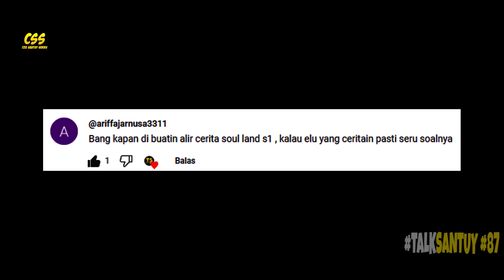Kematian Master Mu'en Guru Huo Yuhao Membuka Segala Rahasia 🔥 - SOUL LAND 2 DONGHUA 87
Kematian Master Mu'en Guru Huo Yuhao Membuka Segala Rahasia 🔥

Setelah beberapa tahun melatih yuhao dan wang dong di paviliun dewa laut serta memberikan seluruh ilmu pengetahuannya, master mu'en pada akhrinya harus meninggalkan akademi shrek, bahkan kepergiannya ini langsung membongkar banyak rahasia besar, nah kemungkinan keluar di ending episode 51 ya gaes ya